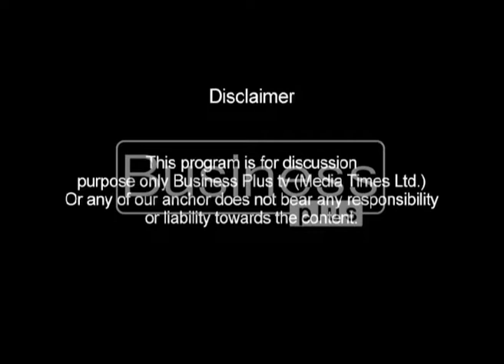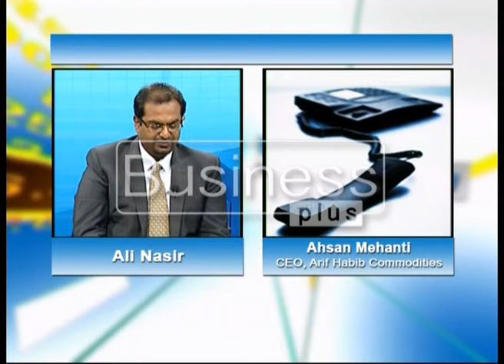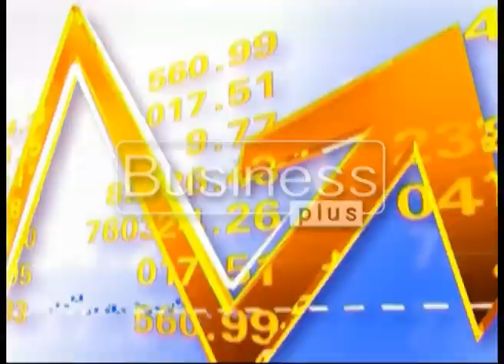Business Today with Host Ali Nasir (6 March 2017)